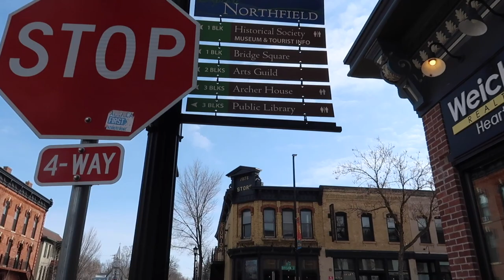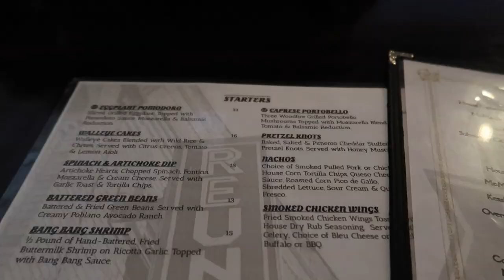Northfield Minnesota Vlog: Travel guide to MN's best small towns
Explore the small town charm of Northfield, Minnesota. Your travel guide for what there is to see & do, including restaurants and cafes. Perfect day trip destination from the Twin Cities. Use this video to plan your trip to Northfield!